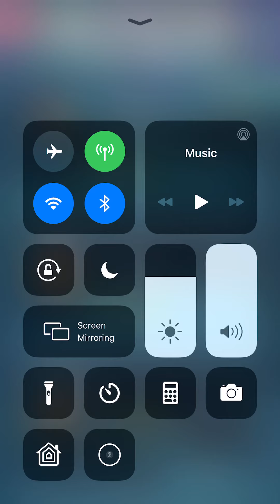Fire Emblem Heroes - Aether Raids Defense Wins #10